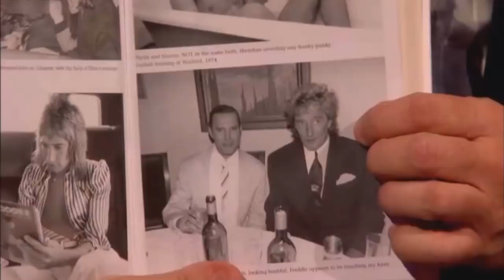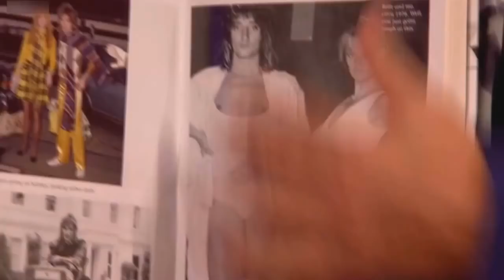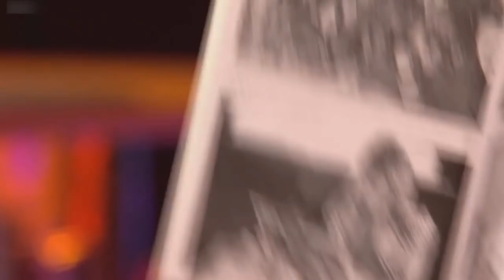Rod Stewart on Graham Norton Show 09 - nov - 2012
Rod Stewart segments only. Includes Rod performing "Have yourself a merry little christmas"